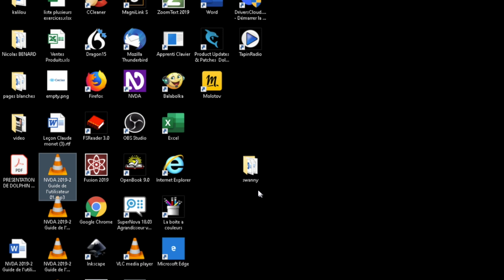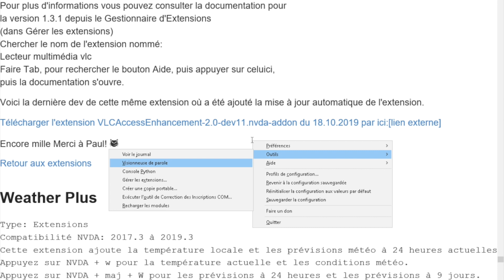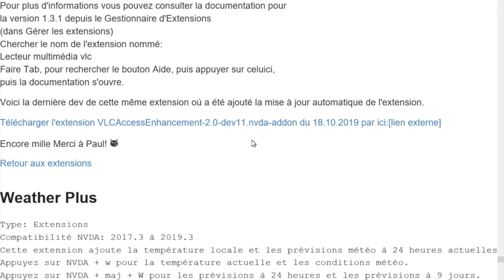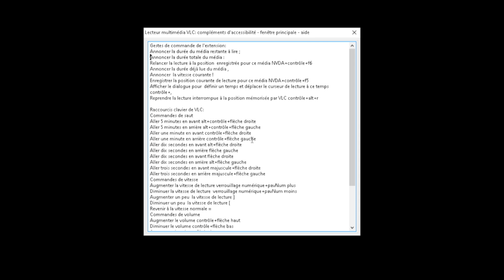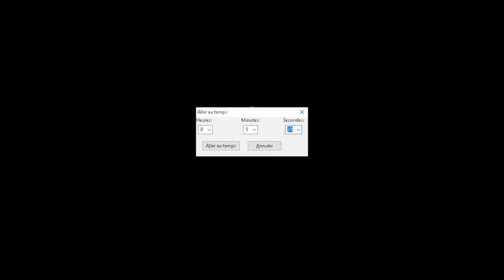Module complémentaire NVDA pour VLC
Cette vidéo traite de Module complémentaire NVDA pour VLC.
Ce module est très utile afin d'accéder à certaines informations telle que la durée totale du média, la durée restante ou écoulée.

Inser Ctrl H: listing des raccourcis du module pour VLC
Touche virgule : annonce la durée déjà lue
Touche point virgule ;  durée restante à lire
Touche 2 points : durée totale du média
Control virgule: atteindre un temps précis